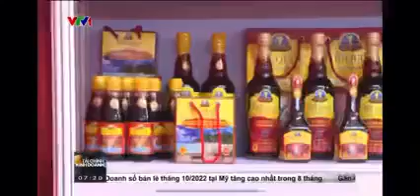Taste of Viet Nam 2022 | Team Real Bean Coffee tham dự tuần hàng Việt Nam tại Thái Lan